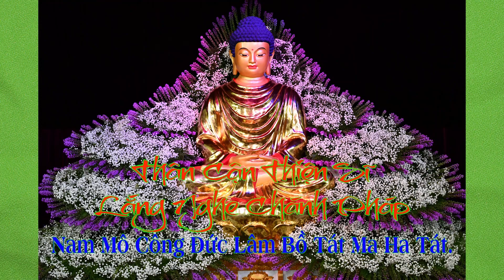Ni sư Tịnh Quang /- Kinh Thủ Lăng Nghiêm 02